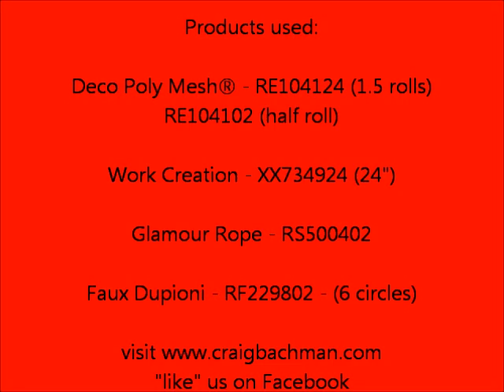Deco Poly Mesh® Lady Bug.wmv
Lady Bug